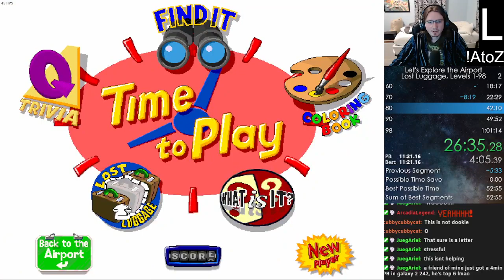Let's Explore the Airport - Lost Luggage, Levels 1-98 in 52:32